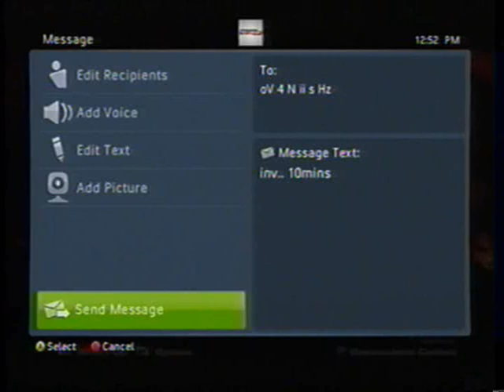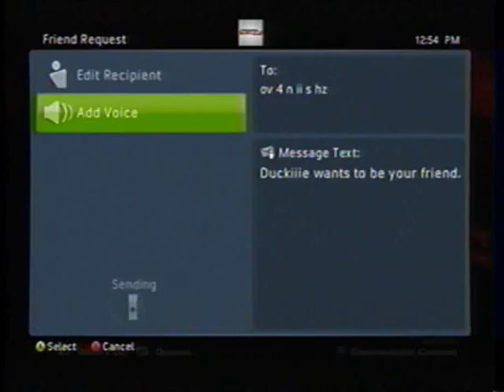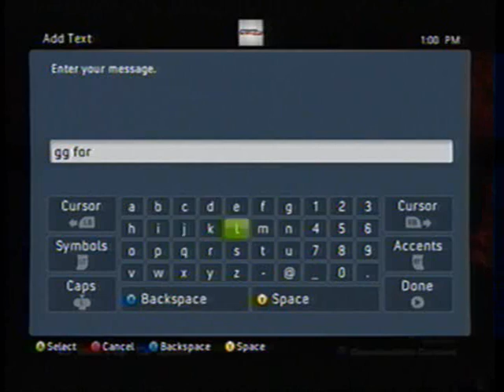No show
scared to play me XD